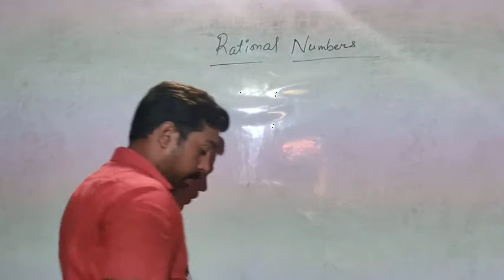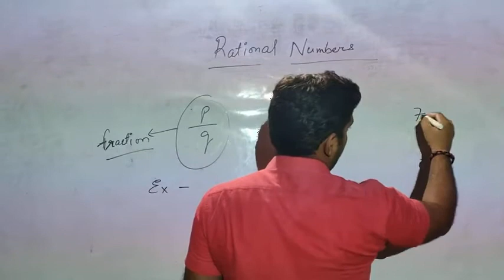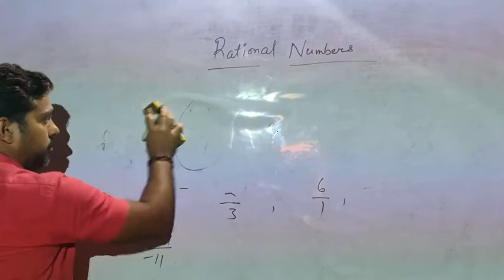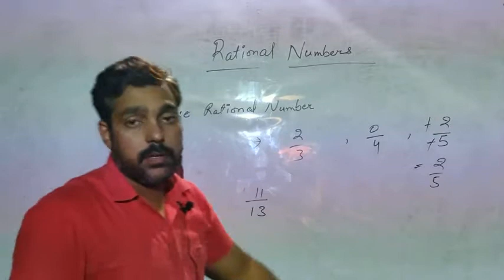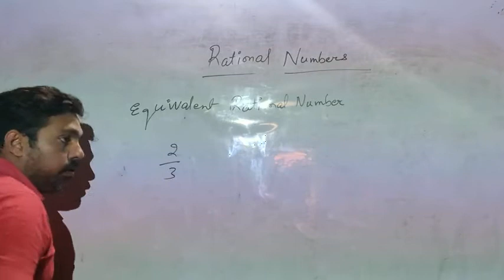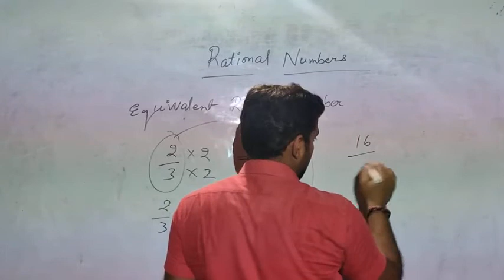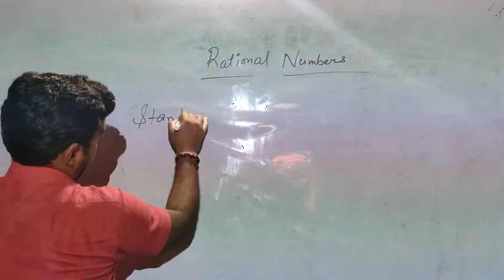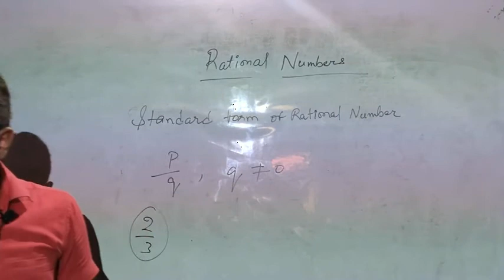Subject - Math ' Rational Number' Part-1